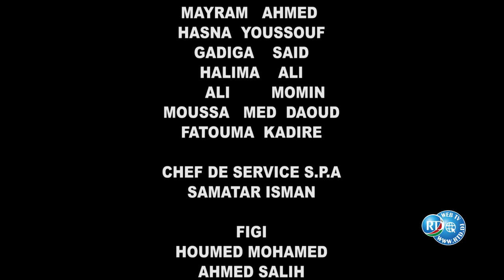Tele Film Afar : Kacni Karmak Qalula